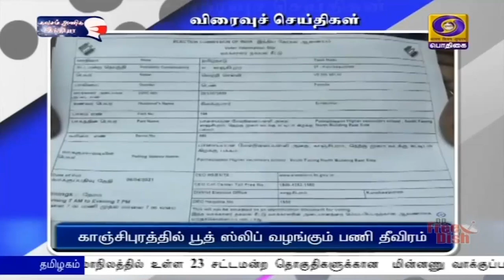பொதிகை பிற்பகல் 2.00 மணி விரைவுச் செய்திகள் [05.04.2021]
1)  காஞ்சிபுரத்தில் பூத் ஸ்லிப் வழங்கும் பணி தீவிரம்

2)  அரியலூர் : பத்திரிக்கையாளர்கள் விழிப்புணர்வு நிகழ்ச்சி

3) தர்மபுரியில் வாக்குப்பதிவு இயந்திரங்கள் அனுப்பி வைப்பு

4)  ஈரோடு : வாக்குச்சாவடிகளுக்கு இயந்திரங்கள் அனுப்பும் பணி

5)  விழுப்புரத்தில் வாக்குப்பதிவு இயந்திரங்கள் அனுப்பும் பணி

6)  நெல்லை மாவட்டத்திற்கு வாக்குப்பதிவு இயந்திரங்கள்

7)  புதுச்சேரி மாநிலத்தில் வாக்குப்பதிவு இயந்திரங்கள் அனுப்பும்  பணி

8)  பட்டாசு ஆலை விபத்து - ஒருவர் உயிரிழப்பு